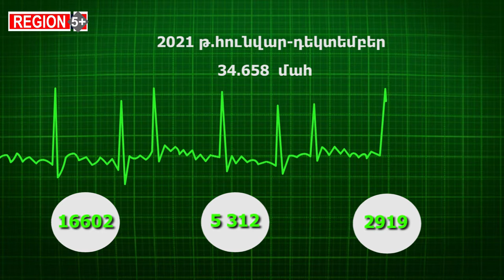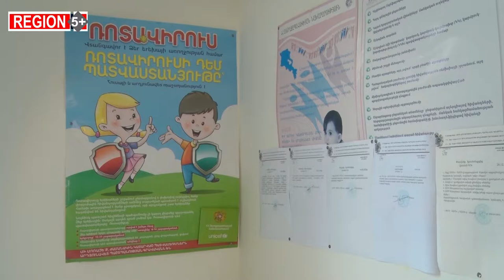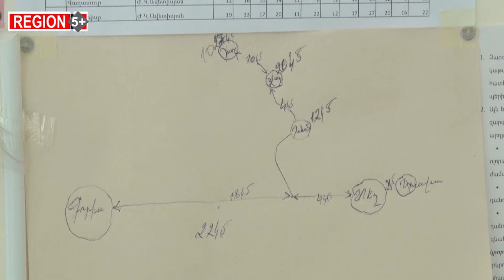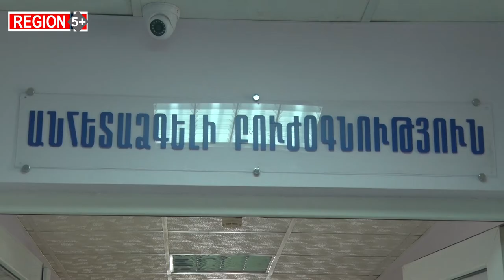Առողջապահական ոլորտի կնճիռները. անմխիթար վիճակում գտնվող պոլիկլինիկաներ ու անհասանելի բժշկություն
Ի՞նչ անել քաղաքացիների համար առողջապահական ծառայությունների հասանելիության և մատչելիության ապահովման համար, ինչպե՞ս կանխել  սրտանոթային և ուռուցքային հիվանդությունների աճի միտումը:  Հայաստանը կունենա՞ արդիական, բարձր որակի և Հայաստանի քաղաքացուն հասանելի մատչելի առողջապահական ծառայություններ:
«Region 5+»-ի դիտակետում առողջապահական խնդիրներն են. պարտադիր ապահովագրություն, բուժօգնության առաջնային օղակների՝ մեղմ ասած անմխիթար վիճակ, անհետաձգելի բուժօգնության կազմակերպման դժվարություններ, քաղաքացուն անհասանելի թանկարժեք ծառայություններ...